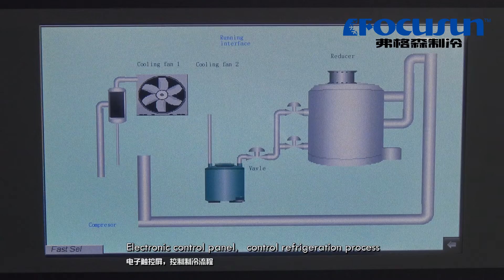Focusun Air Cooling Flake Ice Making Machine 3T/day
Focusun provides flake_ice_plant from 500KG to 60T per day. Irregular flake_ice of 40*40mm, particularly for freshing seafood and fishes. Containerized type available. Turnkey solutions: water_chiller, ice_storage_room, ice_packing_machine.

Shanghai CHINA
ZipCode: 201100